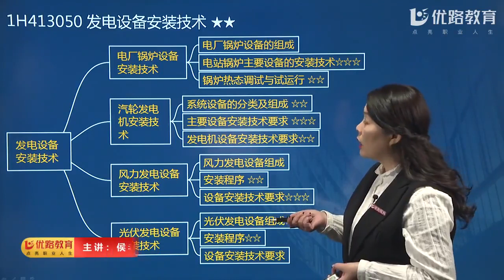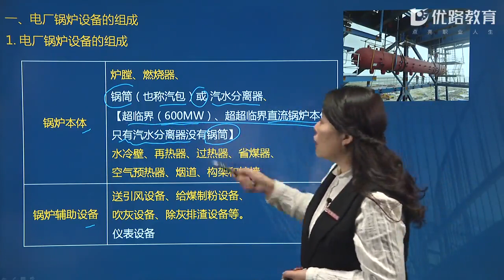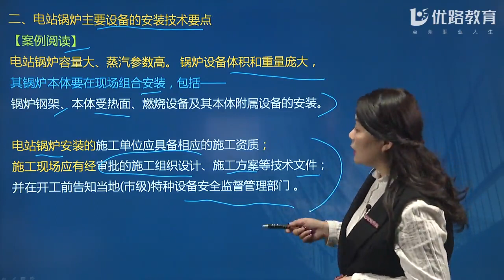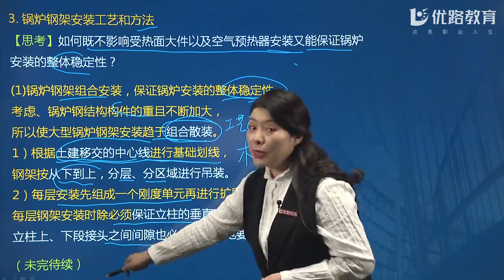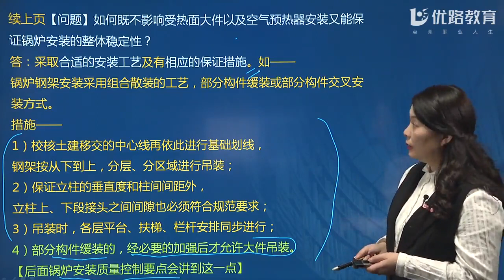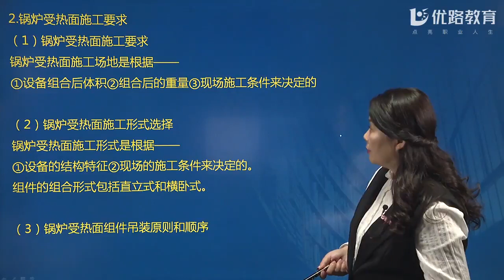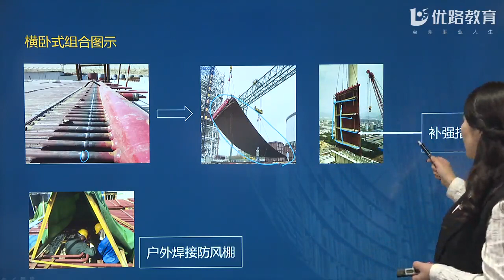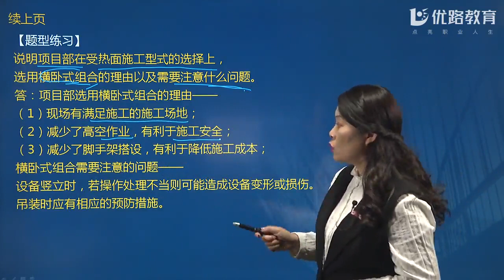2020年一级建造师 《机电工程管理与实务》基础精讲班 YL教育 候杏莉 03第01节课（电厂锅炉设备安装技术一）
2020年一级建造师 《机电工程管理与实务》基础精讲班 YL教育 候杏莉 03第01节课（电厂锅炉设备安装技术一）